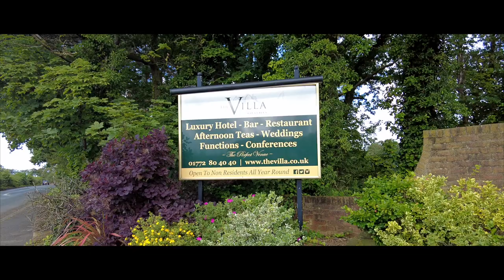Hollie and James Wedding Trailer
The Villa Country House Hotel, Wrea Green, Preston